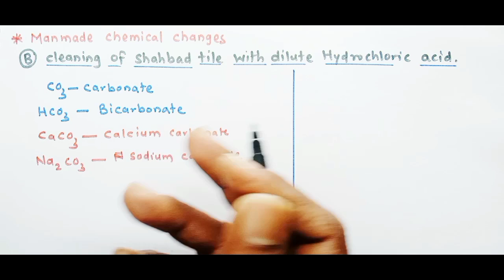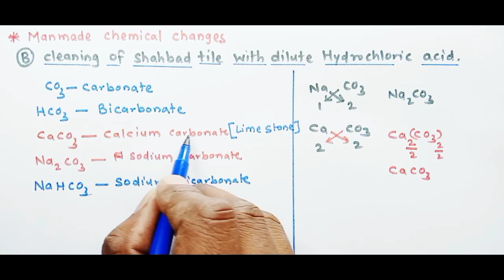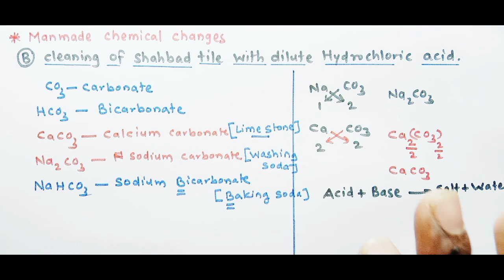class 8 th| chapter 13| chemical change and chemical bond|Maharashtra board| part 6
hello friends
welcome to studies made easy

 8 th science | chapter 12| introduction to acid and hello friends

 8 th science | chapter 13| chemical change and chemical bond |part 6||

in this video we will study about cleaning of shahabad tile with dilute hydrocloric acid

watch complete video to understand all concepts clearly.

team studies made easy